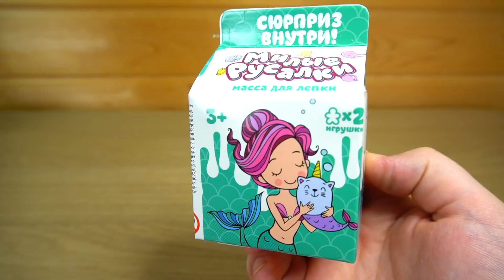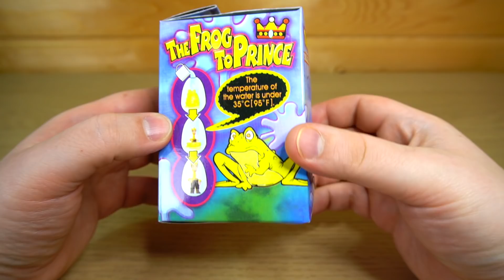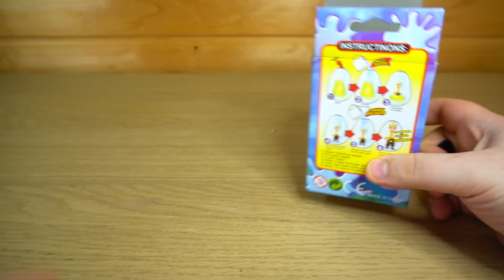Приц Лягушка и Барахляндия